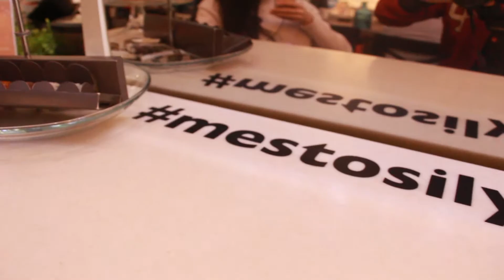Персона CLUB на Остоженке. Сергей Дорошенко. Ольга Бизина.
Добро пожаловать !!!